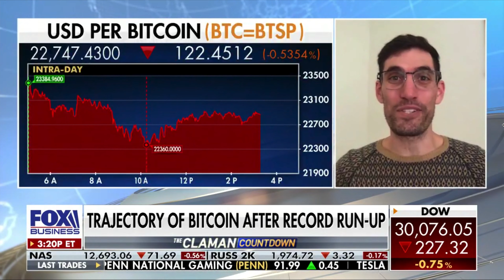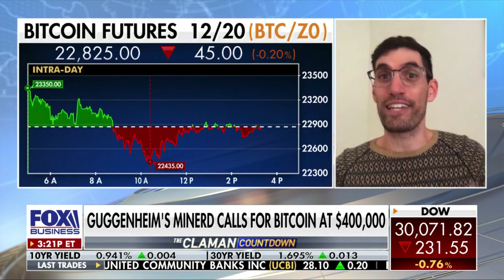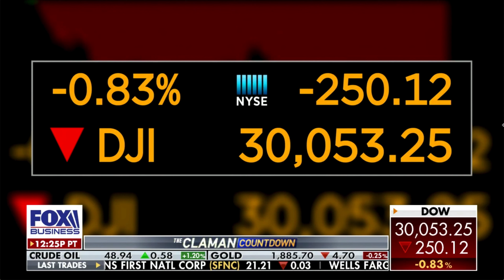Draper Goren Holm on Fox Business' Claman Countdown Talking About Investing Beyond Bitcoin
Draper Goren Holm co-founder Alon Goren discusses why cryptocurrency will power our future economy and with the banks should be "very nervous."